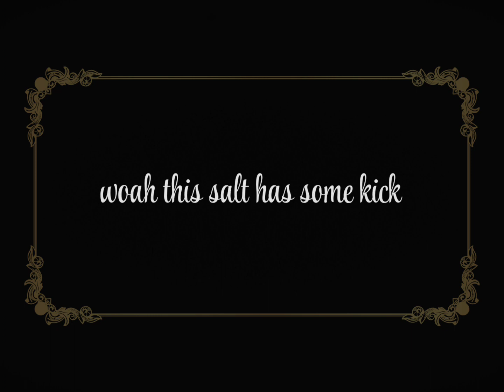Nikolas Panchulidze Chaplin 😉